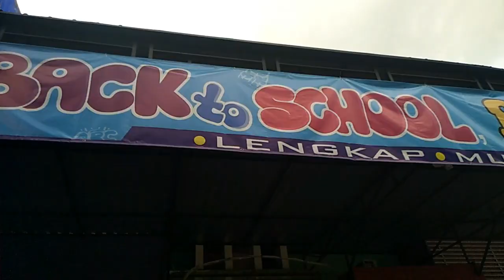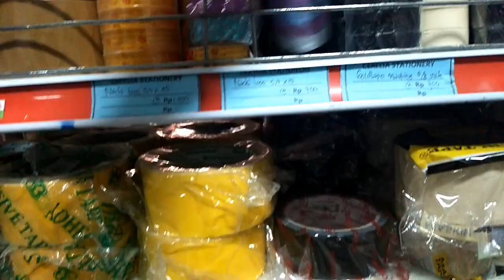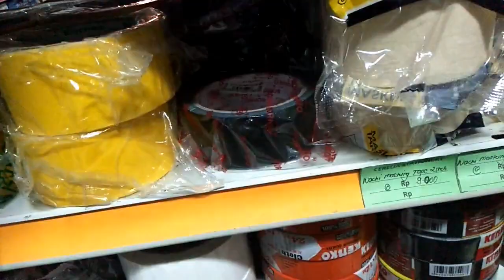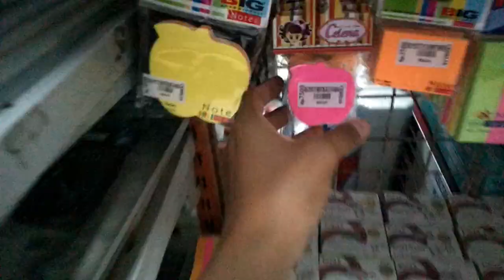Tempat BELANJA BAHAN DIY / Pernak Pernik Termurah Se- Madura || Bikin Betah Seharian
Tempat buat belanja DIY di Madura khususnya Bangkalan heheheh

Tonton Juga